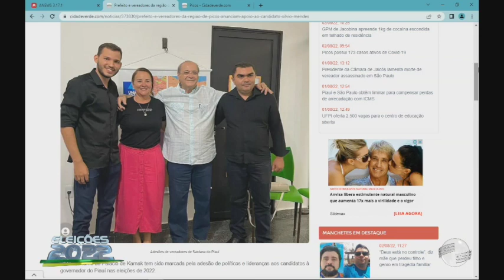Oposição consegue apoio na região de Picos; Caravanas do PT vão a encontro com Lula em Teresina